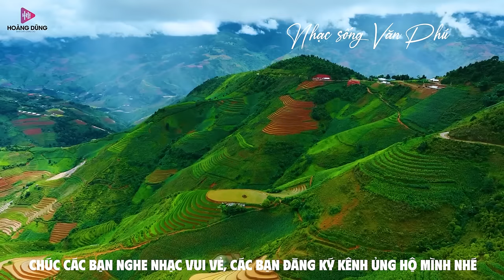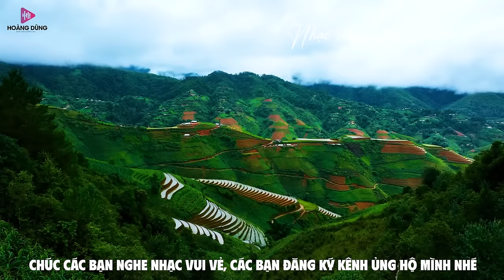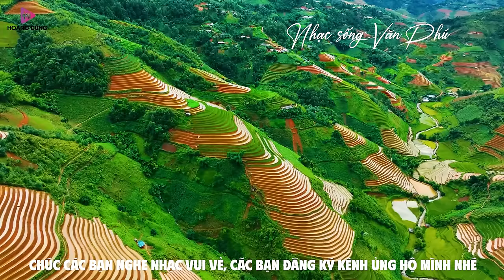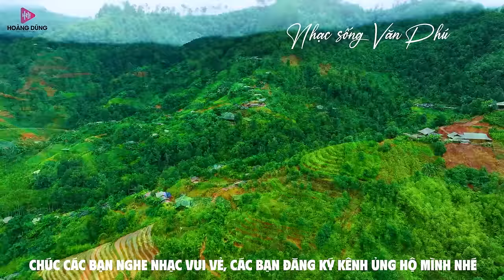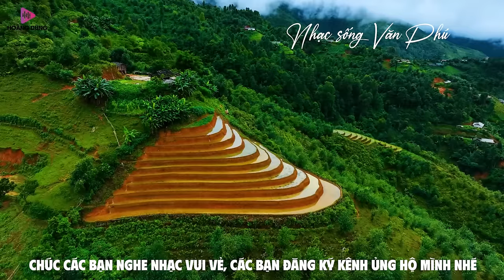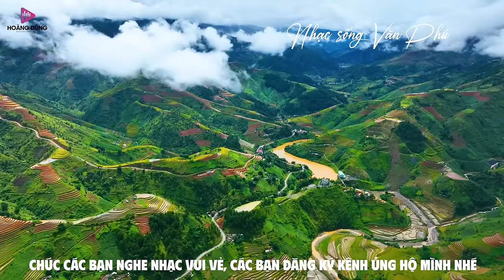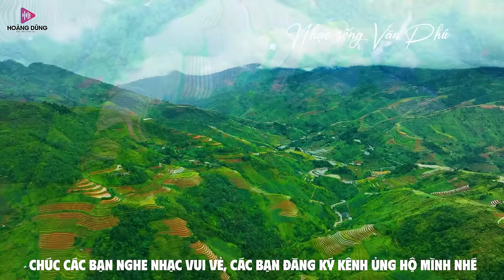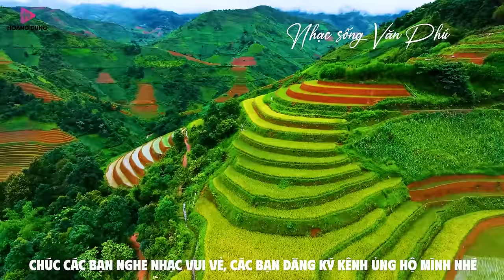Ca Nhạc THEO YÊU CẦU 100% Hay Xuất Sắc - LK Trữ Tình CÔNG TUẤN Bolero - Cảnh Đẹp 4K Nghe Là Mê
Tác Phẩm: Ca Nhạc THEO YÊU CẦU 100% Hay Xuất Sắc - LK Trữ Tình CÔNG TUẤN Bolero - Cảnh Đẹp 4K Nghe Là Mê
Giọng Ca: Công Tuấn Bolero
CHÚC CÁC BẠN NGHE NHẠC VUI VẺ
➨ Đừng quên Đăng Ký (Subscribe) Kênh Văn Phú Nhạc Sống để luôn cập nhật các Video mới nhất từ kênh, các bản nhạc chất lượng nhất mỗi ngày nhé các bạn.
✔ Nhạc Sống Văn Phú là kênh thuộc hệ thống Âm Nhạc Beat Chất Lượng Cao - Tất cả các sản phẩm trên kênh đã được đóng bản quyền, tác quyền đầy đủ theo quy định hiện hành của nhà nước. Yêu cầu tất cả các cá nhân - Tập Thể tổ chức không được Reup dưới mọi hình thức
Photo by Kiên Kaka
©BeatChatLuongCao - Hoàng Dũng